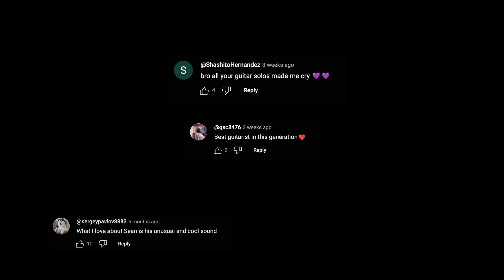ITALY JAM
I wrote this in Bremen and worked on it all the way till our final show in Italy where I then filmed it in the dressing rooms before our set.

Full song on Soundcloud - BR8SEAN
Follow on IG - SEANWSS